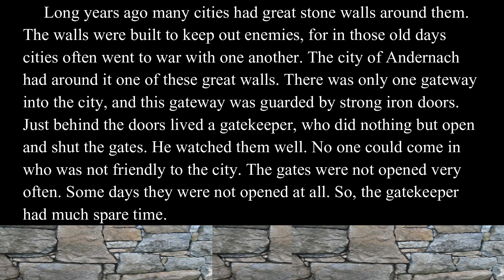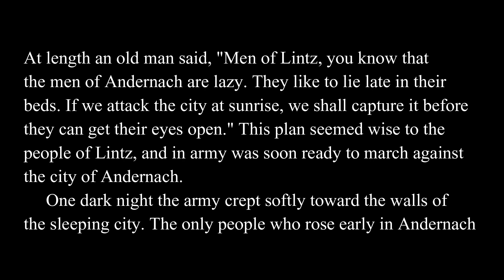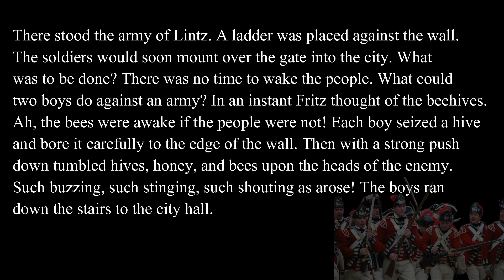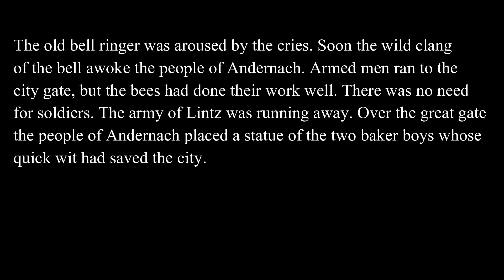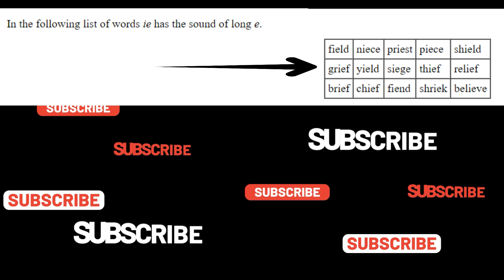Listen and Read - The Baker Boys and the Bees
ListenandRead - The Baker Boys and the Bees (American Narrator) Short story and vocabulary - At the end of the story, you will hear a list of words that you should listen and repeat. Don't forget to record yourself to see if you said the words correctly. Keep practicing!
ListenandRead - The Baker Boys and the Bees (American Narrator)
k and ck endings sounds alike - Vocabulary Words